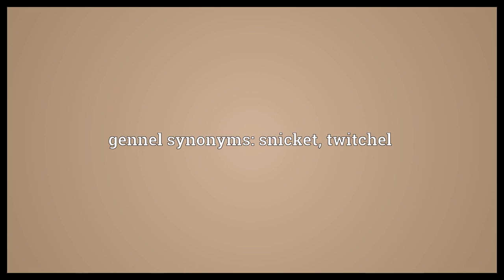Gennel Meaning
Video shows what gennel means. A ginnel. Especially characteristic of South Yorkshire dialect.. gennel synonyms: snicket, twitchel.  Gennel Meaning. How to pronounce, definition audio dictionary. How to say gennel. Powered by MaryTTS, Wiktionary